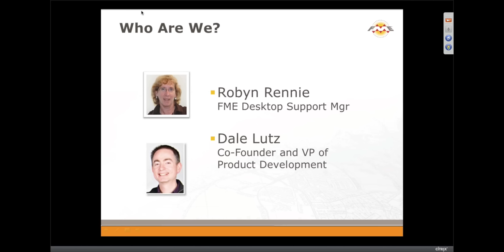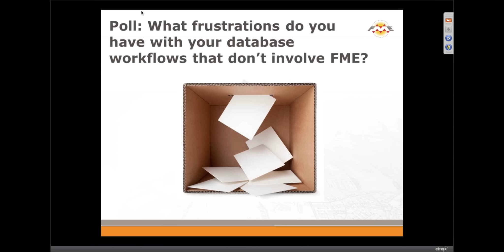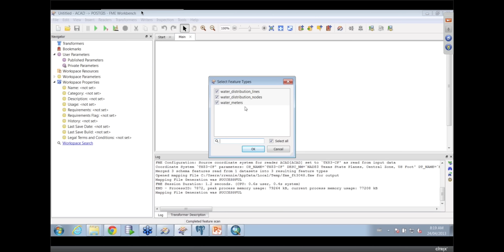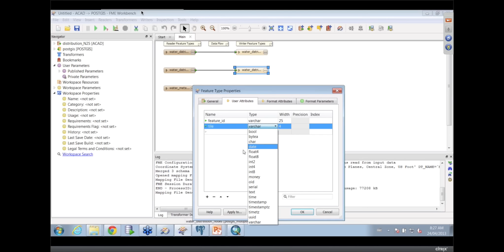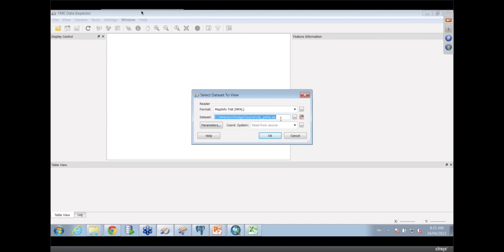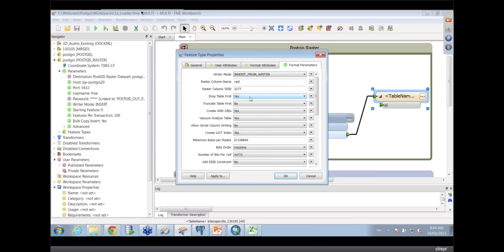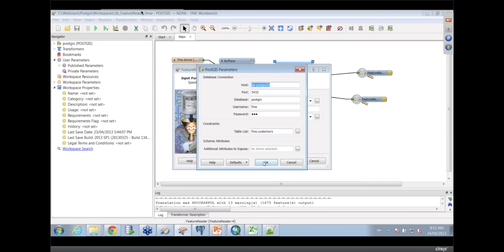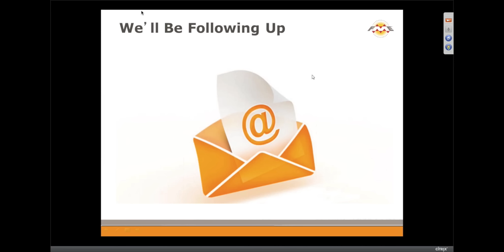PostGIS 2.0 -- How to Improve Interoperability using FME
Discover how to easily read, write, and update data in PostGIS 2.0 via live demos. You'll see how you can use FME to handle rasters in PostGIS (new for FME 2013), and overall improve the efficiency of your data workflows with this database.

This webinar is the first in our series of database webinars on PostGIS 2.0, SQL Server and Oracle.